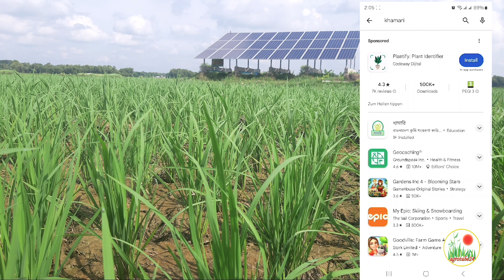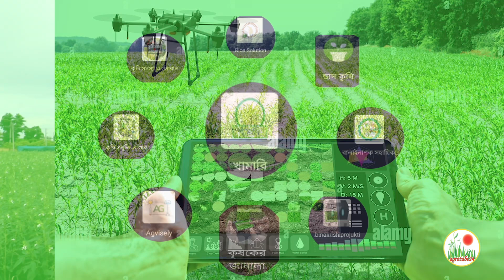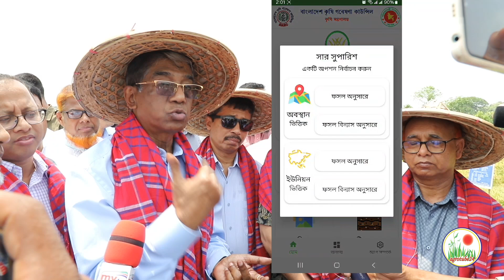কৃষক পর্যায়ে ই-কৃষি তথ্য বিস্তারে মোবাইল অ্যাপের ভূমিকা